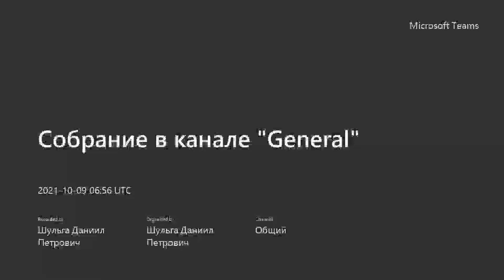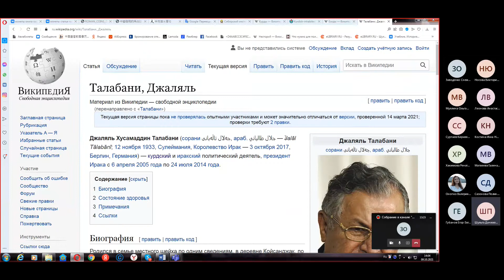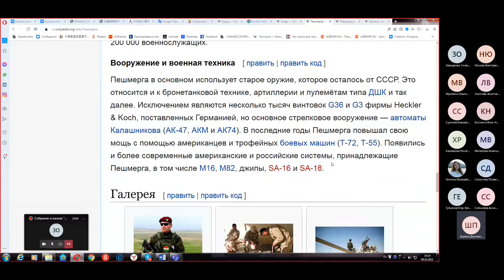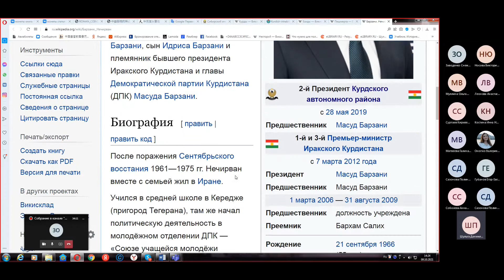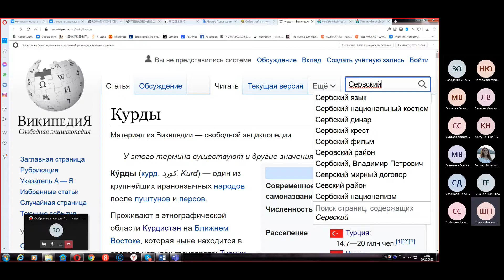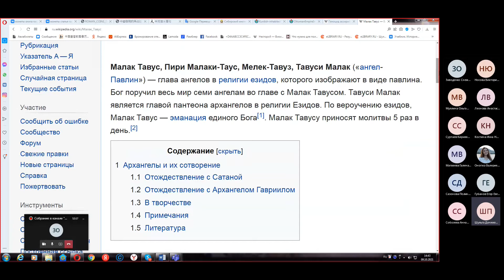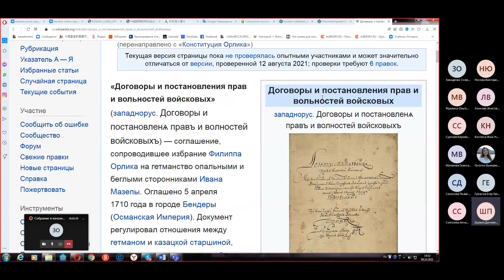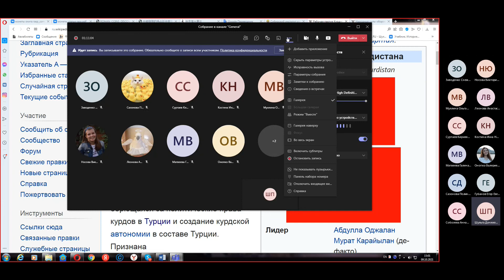О курдах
Краткий рассказ о курдах в разных странах Западной Азии, их национальной идентичности, йезидах и прочем